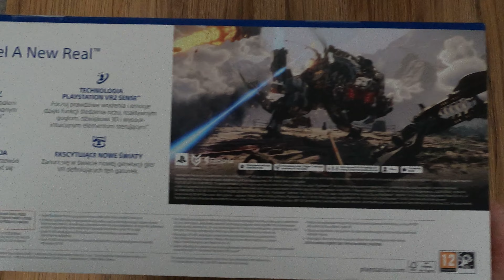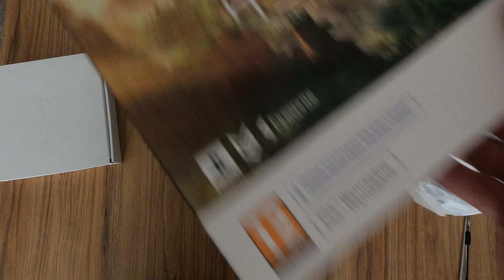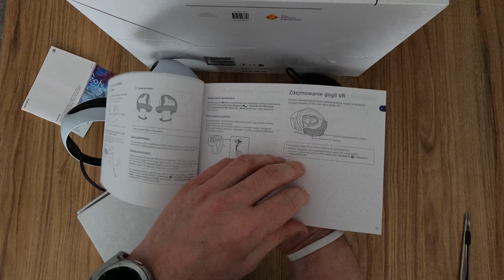Playstation VR2 Horizon unboxing + pico4 vs Samsung Odyssey+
PSVR2